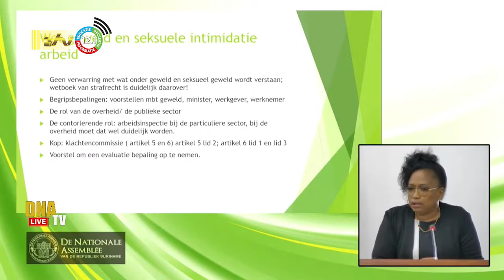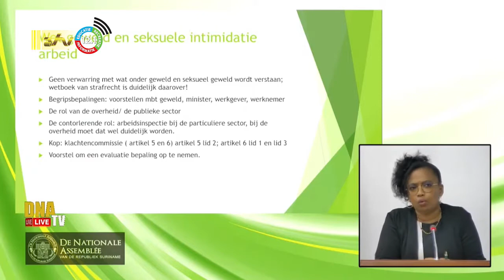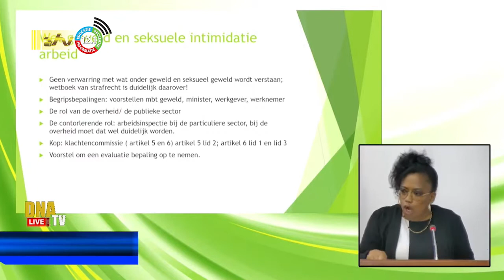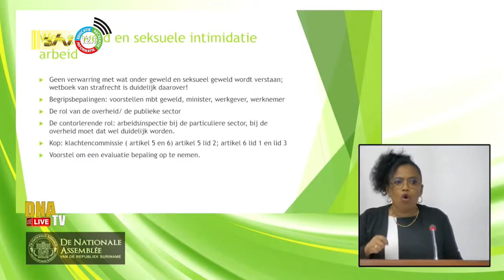23 08 2022 Werknemer zowel werkgever moeten beschermd worden